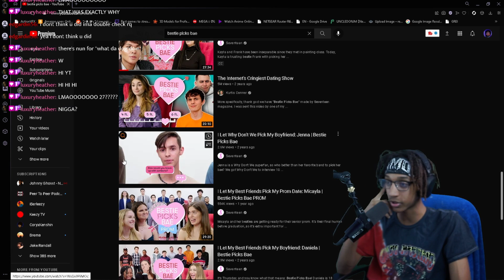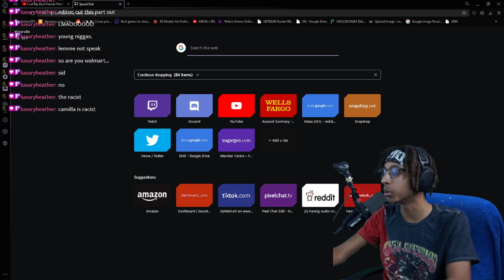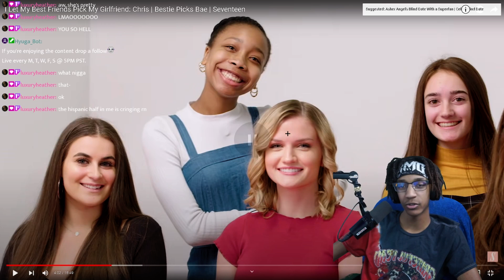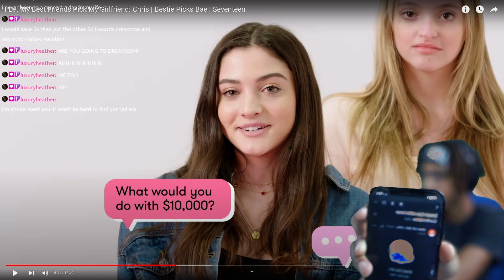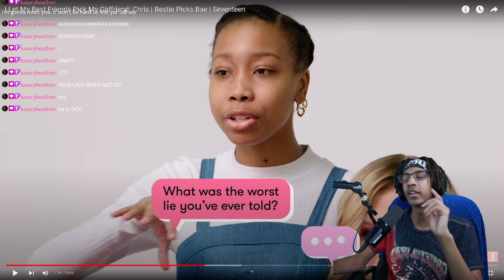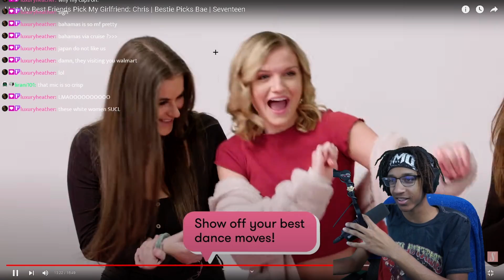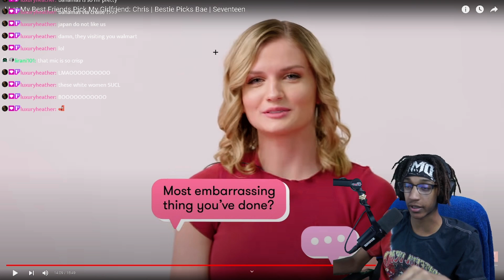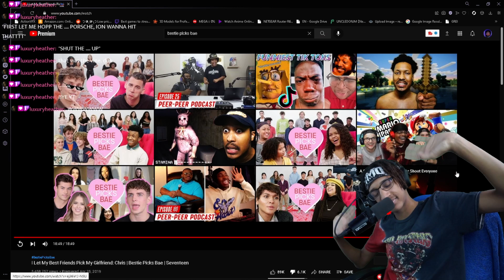WalmartHinata reacts to Bestie picks Bae